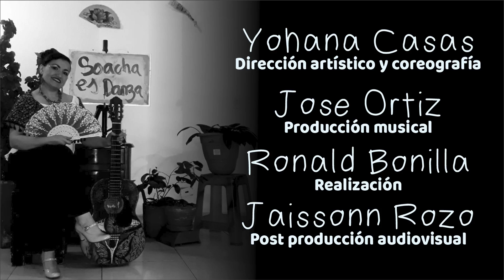Feliz dia internacional de la danza (29 de abril)